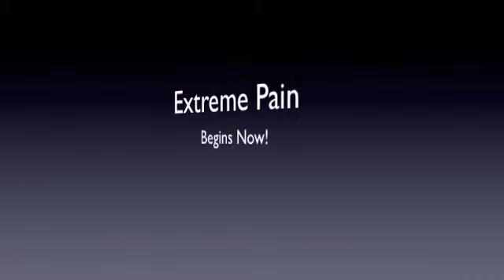Extreme Pain/Fails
Us telling you what happened and a little funny clip.